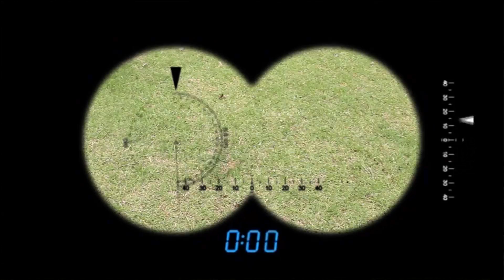แว่นตาวิเศษ หาอะไรก็เจอ